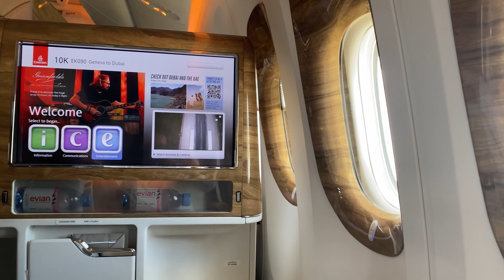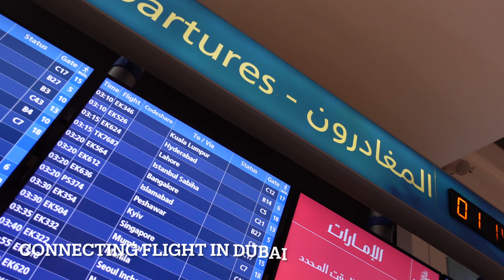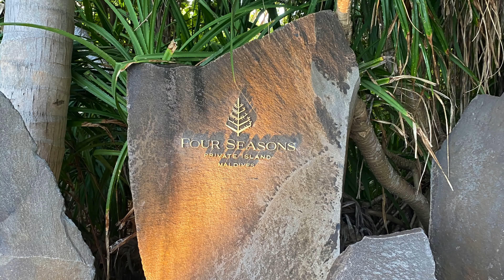EXPERIENCE LUXURY IN MALDIVES 🇲🇻 | 15 DAYS IN PARADISE VLOG | FOUR SEASONS LAANDA GIRAAVARU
The best romantic vacation i've had so far!! This place is a dream! First time in this AMAZING LUXURIOUS DESTINATION, Four Seasons Landaa Giraavaru Maldives. Travelling to this island in the middle of the Indian Ocean, made us lose contact with everything that was happening all over the world and with the normal life. We have just been living a dream with no worries for 14 days, in the middle of the ocean. This was our first real holiday after covid, and it was absolutely memorable!

Come explore Four Seasons, our activities and the amazing places with us!😍

Content

Intro 00:00
Ready for Emirates Business Class 1:55
Arrival in Maldives 3:02
Breakfast in Pool 5:45
Biking around resort 6:16
Meet the crabs 14:39
$40K night Private Island 16:19
Private sunrise fishing 18:55
Tree House Lunch 21:29
The end 24:53

♡Are you on social media? Let's be friends!

Cristina Anghel

Hope you find the video useful and i'm hoping that you will enjoy it!! :)

Thank you to my most amazing subscribers for all your support, it is appreciated and valued probably more than you can imagine :)

♥Xoxo♥